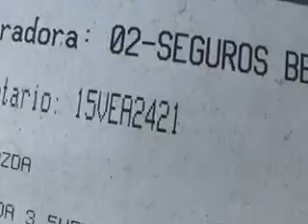SUBASTASMA MAZDA, 3 S GT 2014